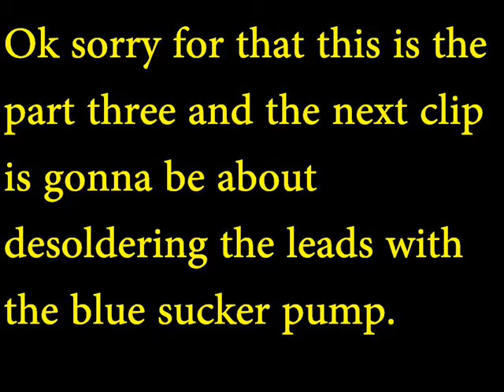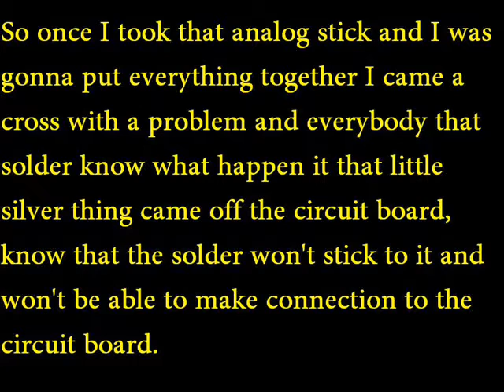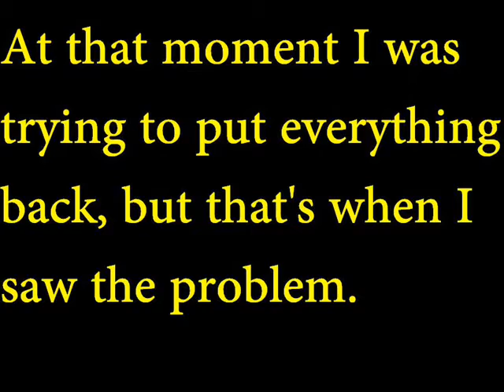Xbox 360 control p3 of 4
How to fix your broken analog stick on your xbox 360 controller, will desolder and solder a new component on the circuit, taking off the shell of the control and the LT,RT buttons also the white grid. Part 3 was about desoldering from the bad crontol.